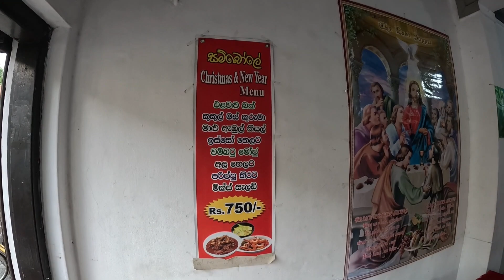Sambole Restaurant Negombo 🇱🇰 රු 200ට බඩ පිරෙන්න කන්න